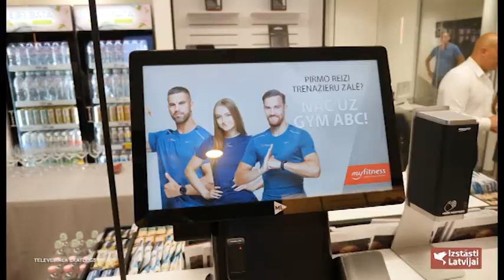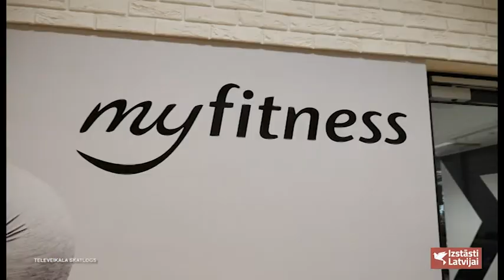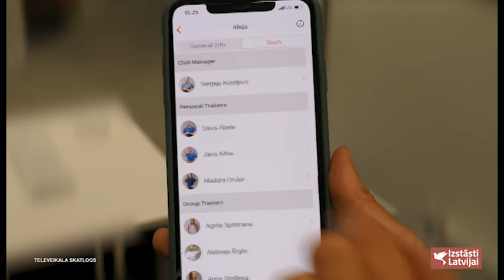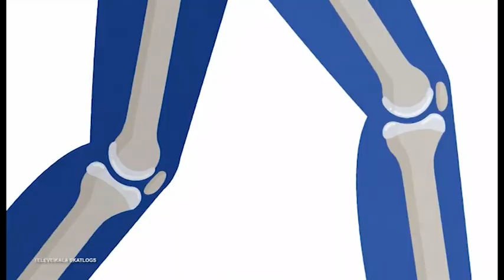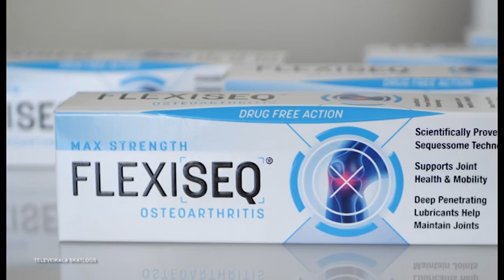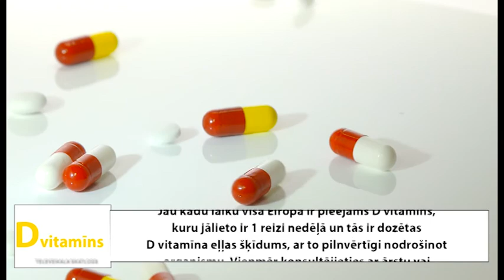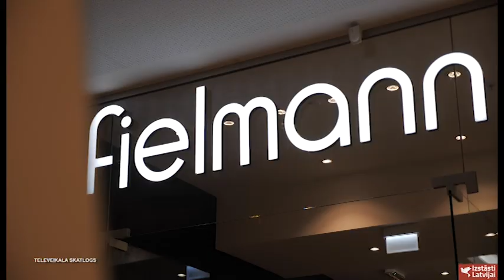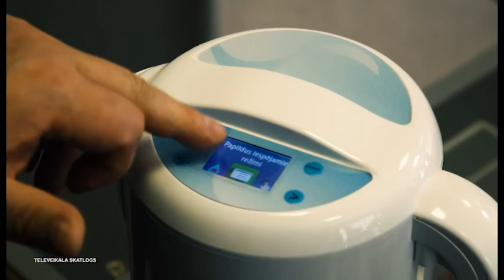Izstāsti Latvijai (25.07.2020.)